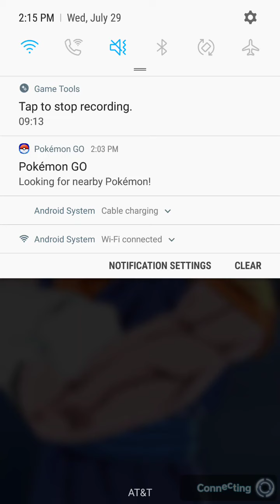More fusions pvp